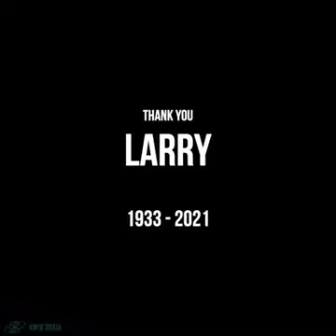Shocking!! How Larry King wanted to be Remembered LAST INTERVIEW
Larry King, the longtime CNN host who became an icon through his interviews with countless newsmakers and his sartorial sensibilities, has died. He was 87.

King hosted "Larry King Live" on CNN for over 25 years, interviewing presidential candidates, celebrities, athletes, movie stars and everyday people. He retired in 2010 after taping more than 6,000 episodes of the show.